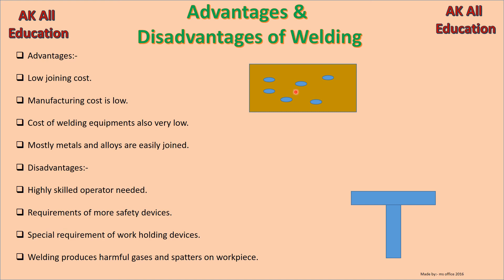Advantages and disadvantages of Welding in hindi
This video tells about the advantages and disadvantages of welding in detail.